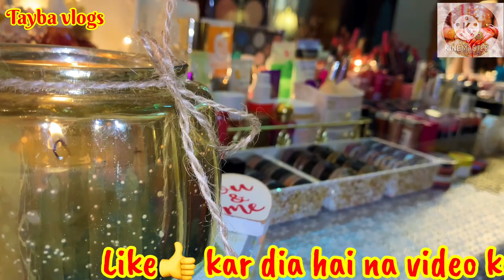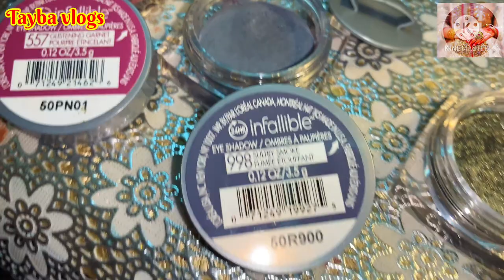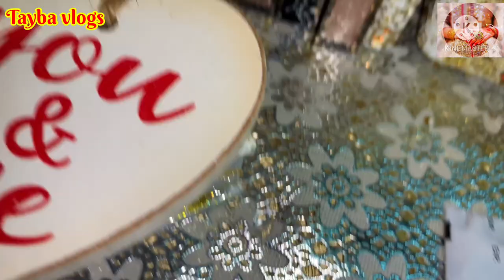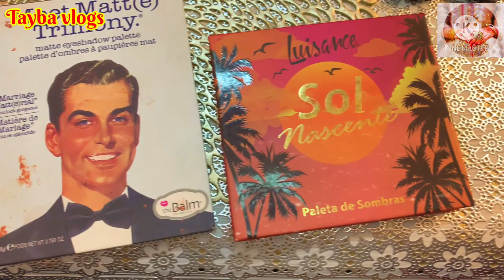Vanity tour😍 | Dressing table complete tour | American Pakistani makeup 💄 reviews | New dresser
Vanity tour😍
Dressing table complete tour
American Pakistani makeup 💄 reviews
New dresser
My new dressing table tour
Makeup details review
Organize dressing table

About video
This video is about my dressing table tour that how I organize my new dressing table look except this I will show you my all makeup collection and reviews about American and Pakistani makeup hope you like 👍 this video if you do so pls hit the like button and make sure to subscribe my YouTube Chanel

Stay Blessed ☺️
Stay healthy 😊
Stay positive 🥰
Stay contact 😍